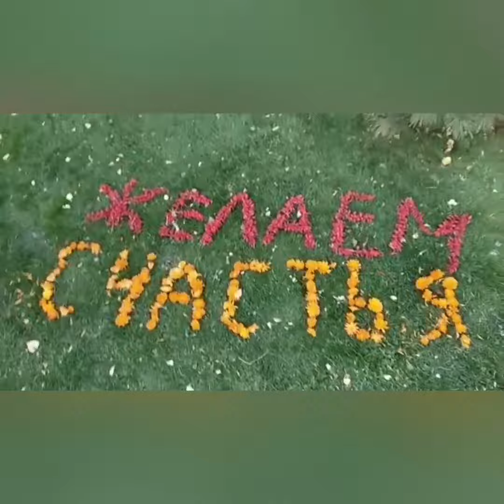Иван, с днём Рождения